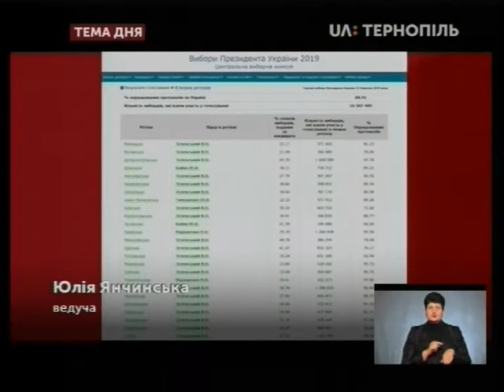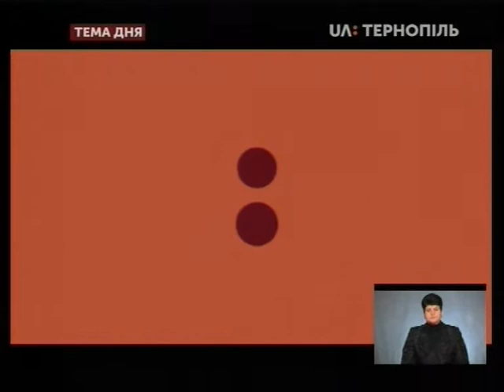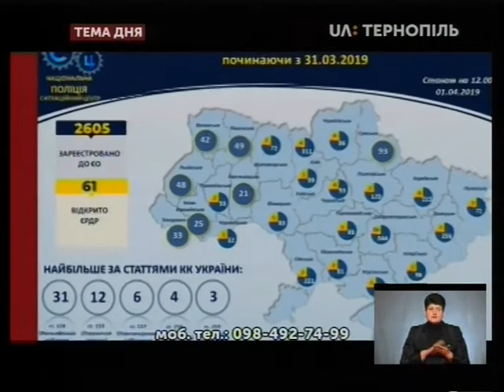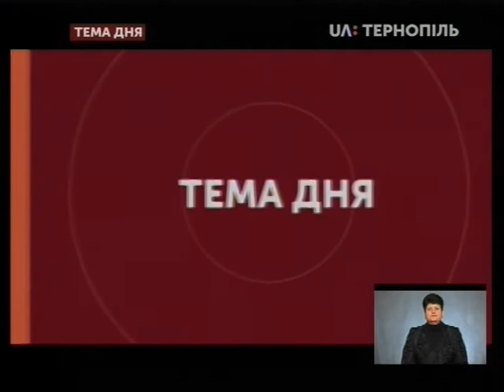Тема дня - Як голосували виборці на Тернопільщині?